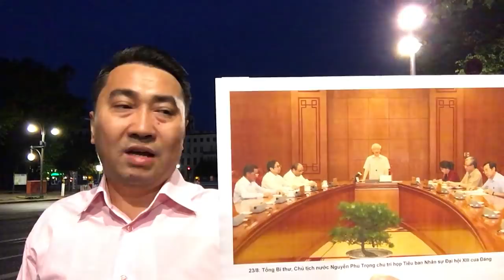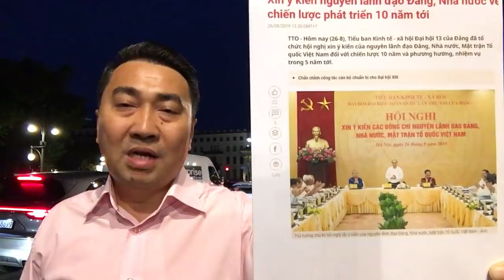Hải Dương 8 thăm dò ngoài Phan Thiết – Cựu lãnh đạo triệu gấp về Trung ương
Video: Chống TQ, Hoa Kỳ giao vũ khí – Lo đại cục, Việt Nam đành lấp lửng